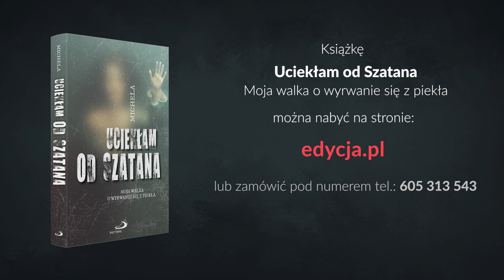Uciekłam od szatana • Rady dla rodziców i młodzieży • Angela Calcagno • Cz. 6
W szóstej części wywiadu usłyszymy kilka rad dla rodziców i wychowawców. Angela Calcagno zauważa, że młodzież nie tyle chce słuchać rad co widzieć dobry przykład.

Zapraszamy do obejrzenia wszystkich odcinków wyjątkowego wywiadu z Autorką książki: „Uciekłam od szatana. Moja walka o wyrwanie się z piekła”. Głowna bohaterka – Michela, opowiada o swoim życiu, pełnym bolesnych doświadczeń ale i bogatym w nadzwyczajne Boże interwencje.
Brak doświadczenia prawdziwej miłości w rodzinie popycha Michelę do ciągłego buntu i do przeklina Boga w chwili wielkiego cierpienia. Od tego momentu, małymi krokami, zaczyna schodzić w dół w przestrzeni duchowej aż trafia do sekty satanistycznej. Tam bardzo szybko dostaje szansę awansu i nobilitacji. Musi jednak zrobić jeden krok – zabić. Jest zdecydowana, ale nie spodziewa się, że jej niedoszła ofiara da wobec niej wyraz miłości, jakiej dotychczas nie doświadczyła. Zaczyna więc toczyć walkę ze sobą. Walczą też o nią demony, którym ofiarowała się w specjalnym rycie. Siła modlitwy Kościoła, liczne godziny egzorcyzmów ale przede wszystkim Boża łaska sprawiają, że Michela postanawia zmienić swoje życie.

Opuszczenie sekty satanistycznej wiązało się dla Micheli z wielkim niebezpieczeństwem i z zagrożeniem dla życia. Dlatego dopiero po wielu latach zdecydowała się ona ujawnić swoje prawdziwe imię i nazwisko – Angela Calcagno. W książce znajdziemy bowiem opisy rytów satanistycznych oraz czarnych mszy. Jednak to nie traumatyczne doświadczenia stanowią najważniejszy element publikacji. Historia Angeli jest świadectwem zwycięstwa dobra nad złem. Jest również świadectwem wielkiego Bożego Miłosierdzia i czuwania Opatrzności nad każdą osobą, nawet najbardziej pogubioną. Ta historia ma też swój epizod związany z Medjugorie. Warto więc przeczytać publikację do końca, aby uzmysłowić sobie siłę modlitwy oraz poznać miłość, jaką Bóg i Maryja mają do każdego człowieka na ziemi.

Wywiad został zarejestrowany 28 września 2022r., gdy Angela Calcagno odwiedziła Polskę i prezentowała swoją książkę na Targach Wydawców Katolickich w Warszawie. Rozmowę poprowadził ks. Sławomir Sznurkowski, paulista.
Całość wywiadu została podzielona na 7 części. Poszczególne fragmenty będziemy publikować przez kolejne dni rozpoczynając od Niedzieli Miłosierdzia. Ten okres jest obchodzony w polskim Kościele jako Tydzień Miłosierdzia dlatego w tym czasie chcielibyśmy zaproponować naszym Odbiorcom zapoznanie się ze świadectwem działania Bożego Miłosierdzia w życiu Angeli Calcagno.
Mamy nadzieję, że zarówno wywiad jak i omawiana książka pomogą Widzom i Czytelnikom odkryć skarby, jakie mamy w Kościele a przede wszystkim zachęcą do zwrócenia się z ufnością do Boga i z wiarą w Jego moc.

Publikację „Uciekłam od szatana…” można nabyć w księgarni internetowej Edycji Świętego Pawła pod linkiem:
lub w księgarniach stacjonarnych.

Wszystkie siedem części wywiadu ma następujące tytuły:
• Historia bólu i cudownego uleczenia • Cz. 1
• Współczesny świat i wychowanie młodzieży • Cz. 2
• Na dnie, w przestrzeni duchowej • Cz. 3
• Spotkanie w Medjugorie • Cz. 4
• Ciągłe powstawanie • Cz. 5
• Rady dla rodziców i młodzieży • Cz. 6
• Kilka rad dla czytelników • Cz. 7